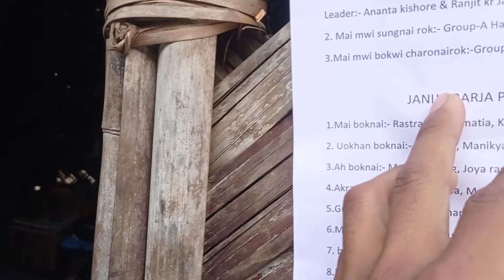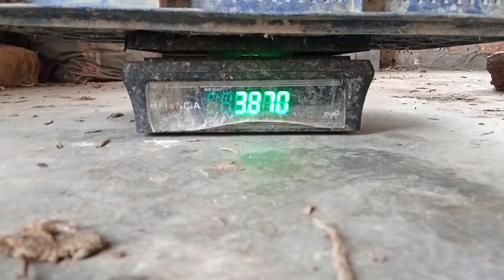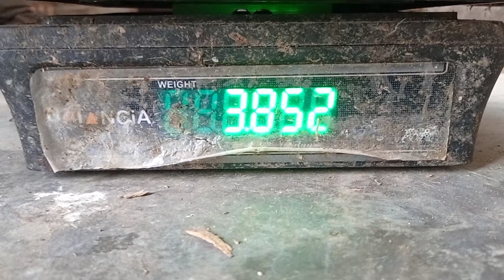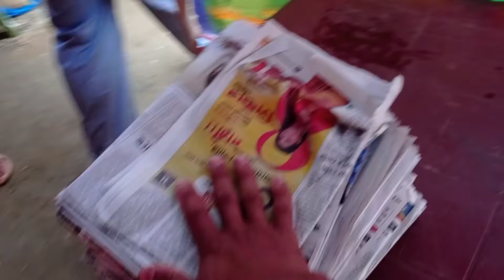Chini para khakhamma panda🥺 || Ani business rok kaham khe cholei tong w🔥